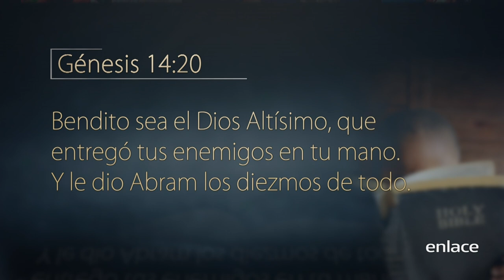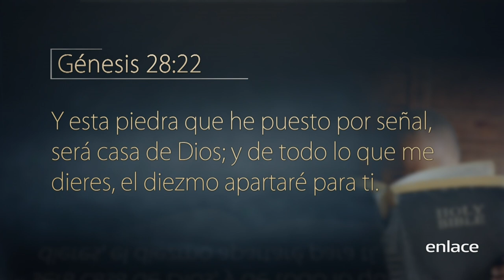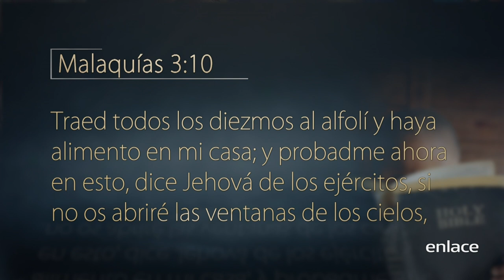La inversión de tu vida - Escrito Está - Enlace TV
En este programa descubriremos el secreto para alcanzar el éxito financiero.